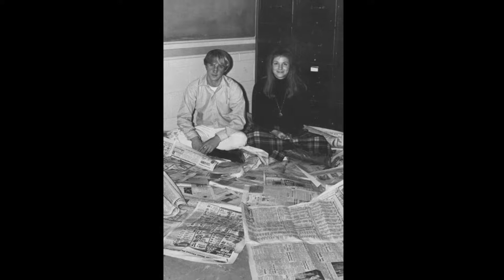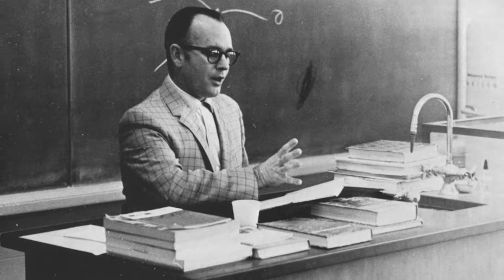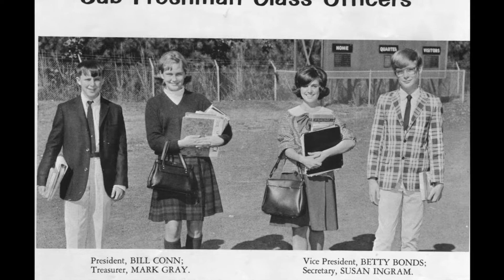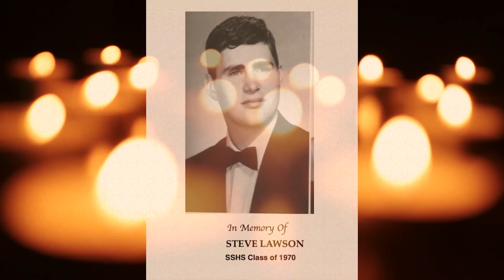SSHS 2022 reunion slideshow